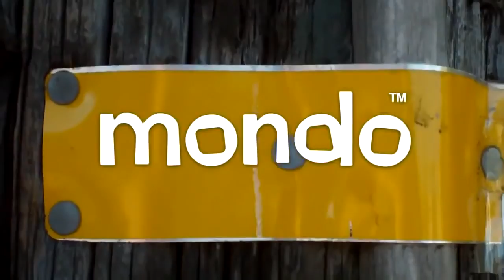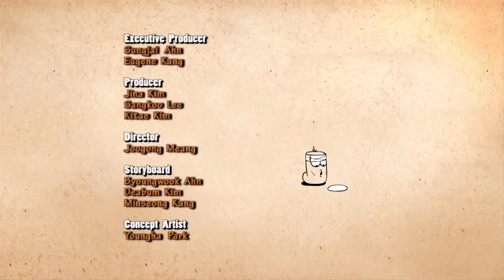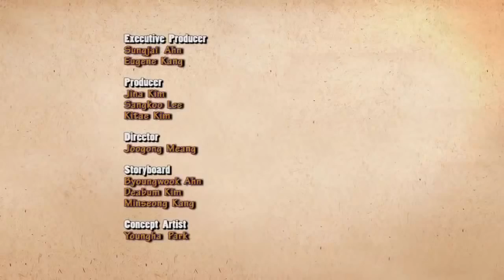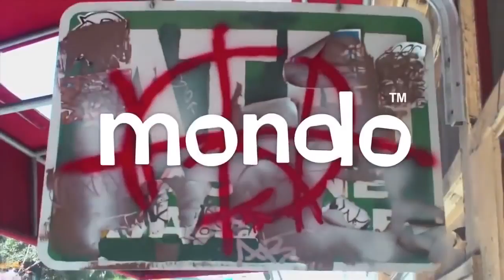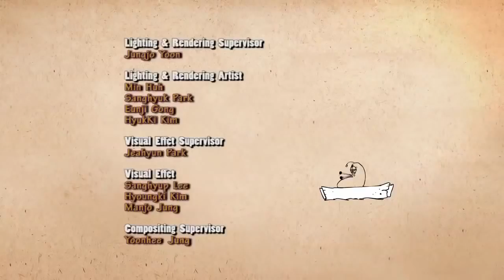LARVA ❤️ The Best Funny cartoon 2017 HD ► La INCREDIBLE HULK ❤️ The newest compilation 2017 ♪♪ PART